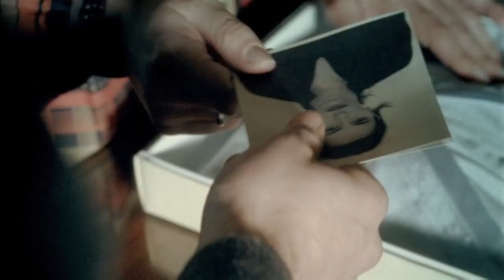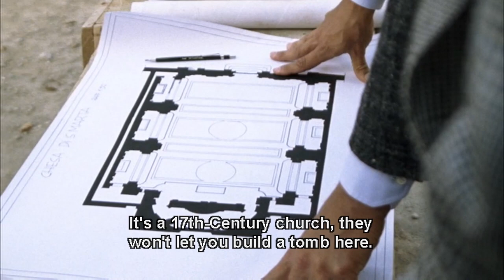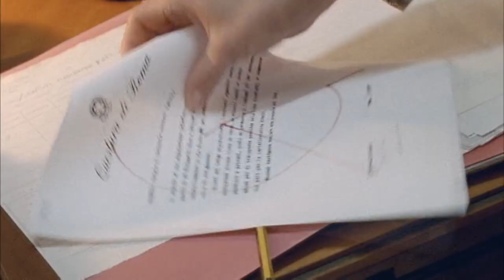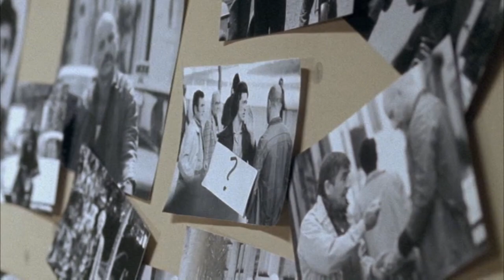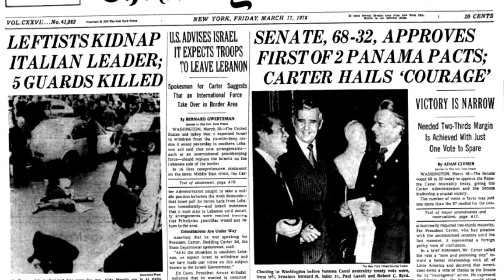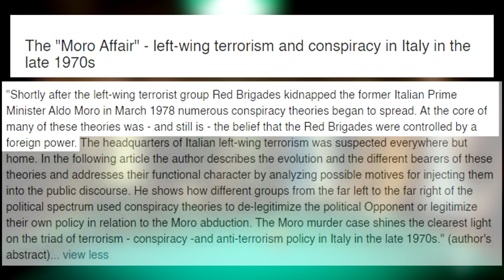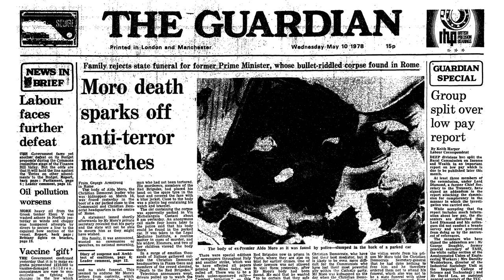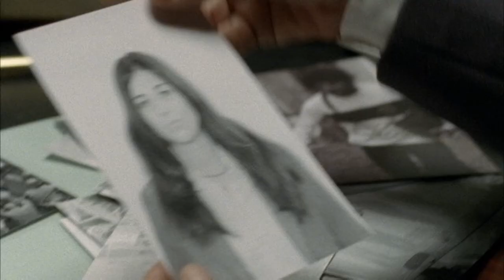Romanzo Criminale - A Nostalgic Crime Drama | A (Mostly) Spoiler-Free Analysis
An underrated cult classic that chronicles the story of Rome's most notorious gang during the 70s and 80s.